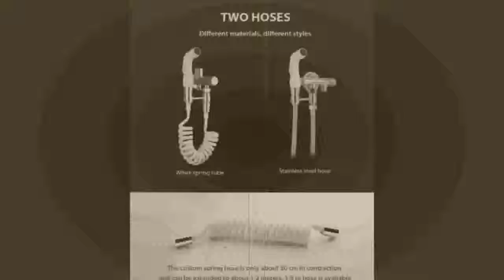set Kit Hand Bidet faucet for Bathroom hand sprayer shower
Today i will show You-  set Kit Hand Bidet faucet for Bathroom hand sprayer shower

Description:
Toilet bidet sprayer set Kit Hand Bidet faucet for Bathroom hand sprayer shower head self cleaning,
Handheld Toilet bidet sprayer set Kit Hand Bidet faucet for Bathroom hand sprayer shower head self cleaning.
bidet sprayer set Kit Hand Bidet faucet for Bathroom hand sprayer shower head self cleaning.